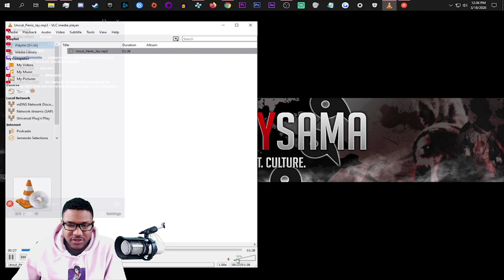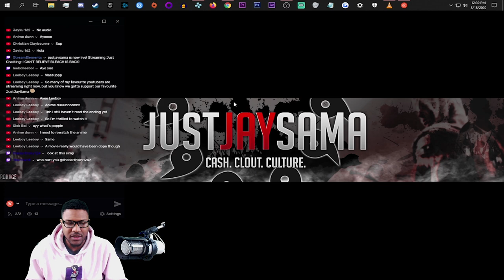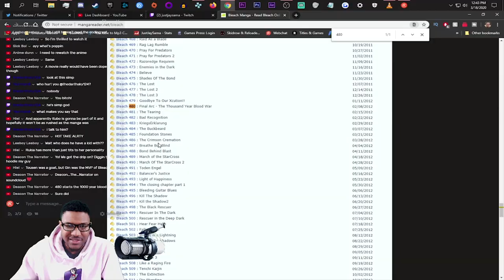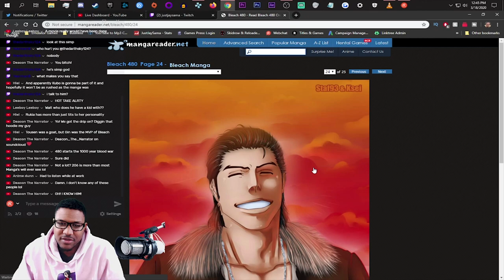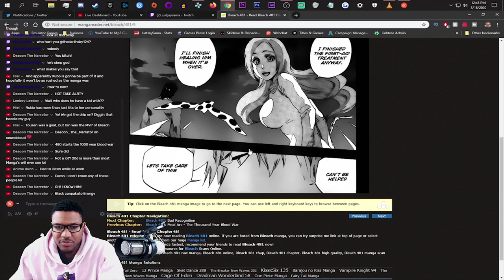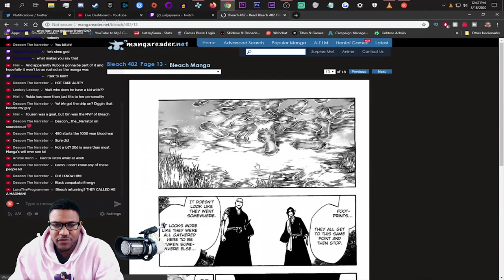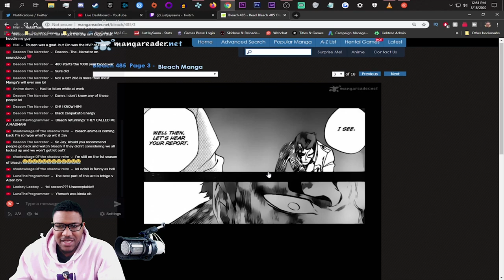BLEACH Anime is Finally Coming Back!!!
Now that Bleach is OFFICIALLY returning in 2020 I’m super hyped! I have a few notes I would give regarding the pacing and how to cover the final arc! But guys...THE BLEACH ANIME IS BACK!